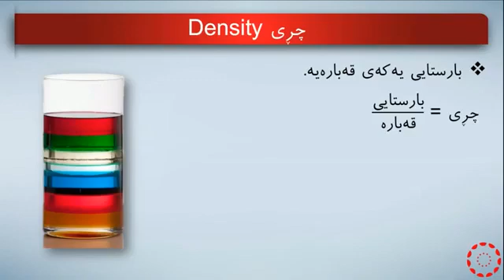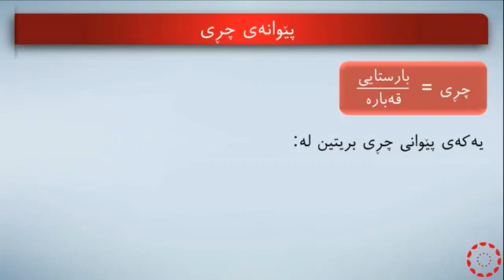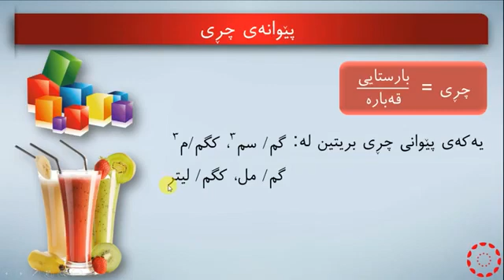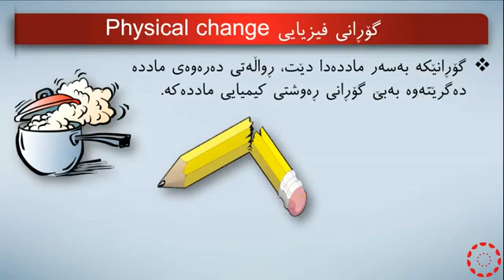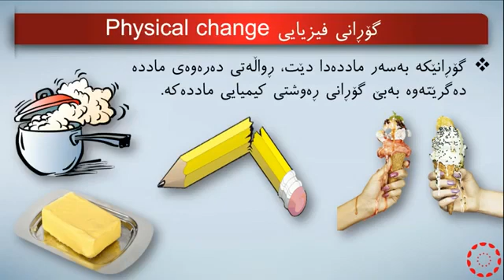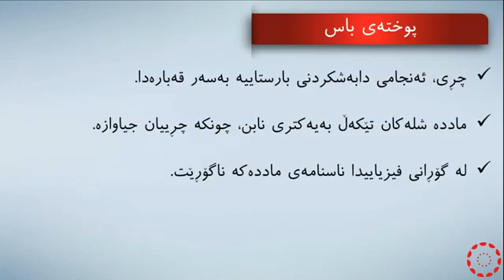پۆلی 7 زانست بەندی 10 وانەی(2-4) چڕی